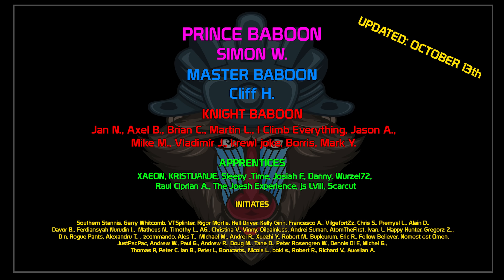T20: Absolutely Amazing! | World of Tanks